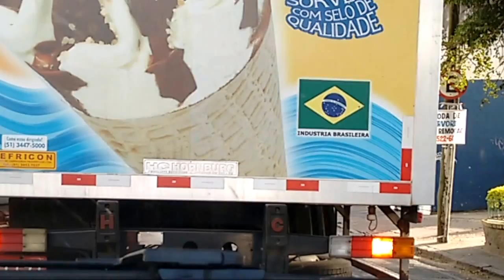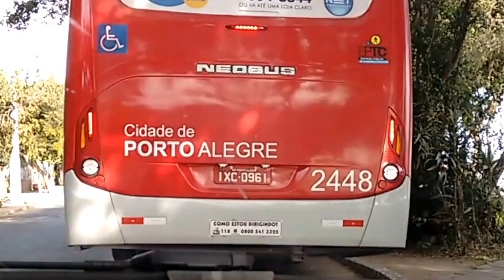Passeio de carro pela Zona Sul de POA (Timelapse 2x)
Um passeio de carro pela Zona Sul de Porto Alegre. Passando pela  Serraria, Guarujá, Ipanema, Cavalhada, Tristeza, Ipanema e de volta ao Guarujá.